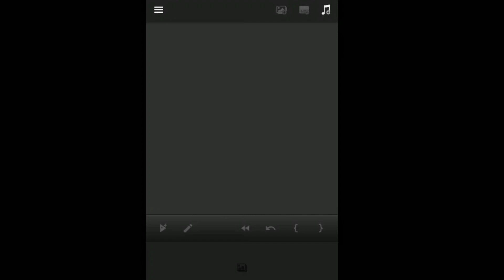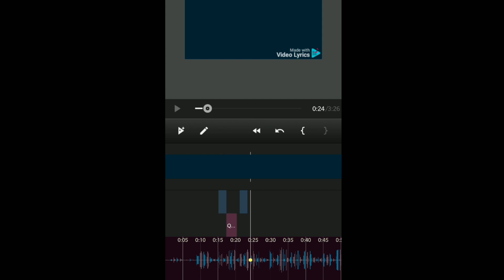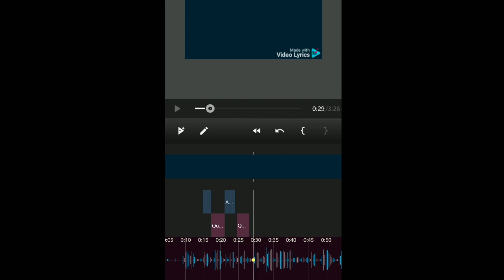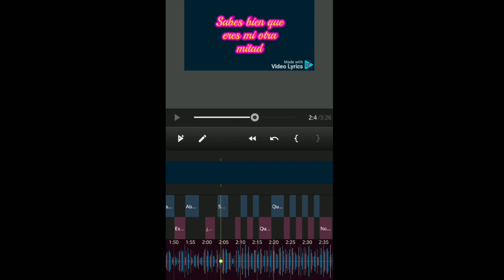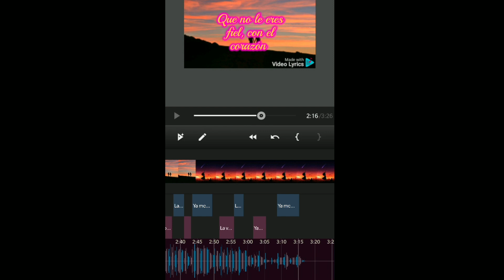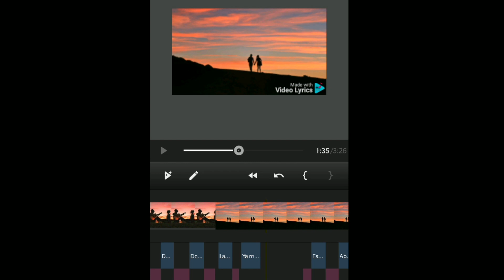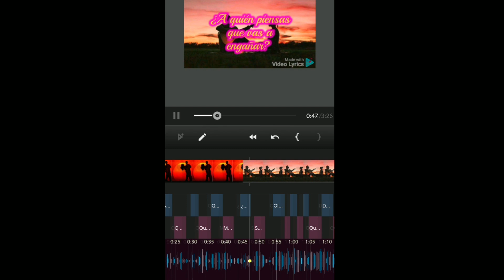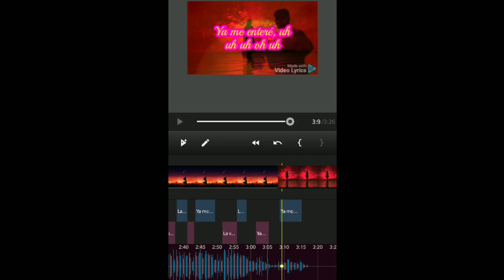Cómo crear un vídeo con letras de canciones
En este vídeo se explica el uso de la aplicacion Video Lyrics, la cual te permite crear vídeos con letras de canciones y con tus propias imágenes.